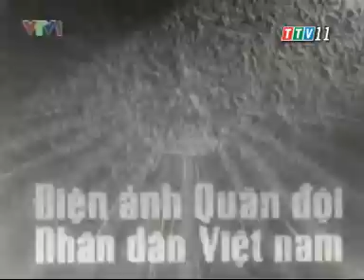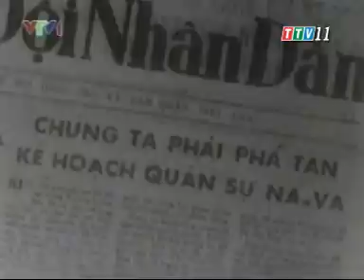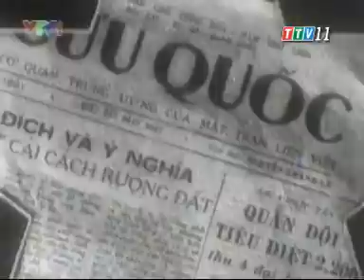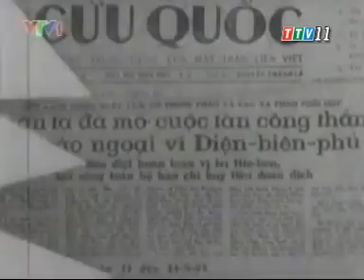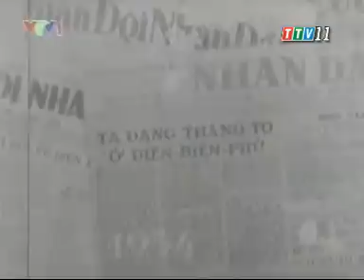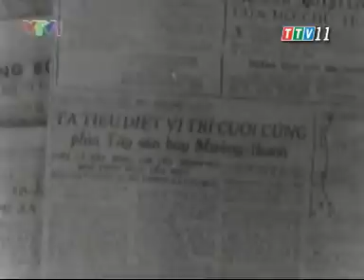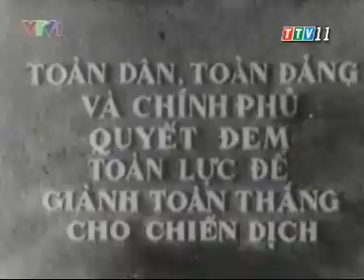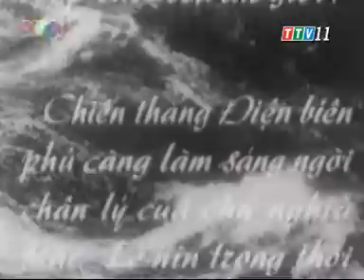Phim tài liệu: Chiến thắng Điện Biên Phủ (07-5-1954)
Phim tài liệu